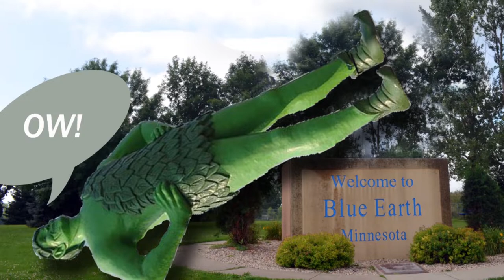2019 LMCC Volunteer Producers of the Year: Lynn Garthwaite & Nadia Giordana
Each year, LMCC recognizes a volunteer who has done an outstanding job producing programming for the community...

We're pleased to announce that Lynn Garthwaite and Nadia Giordana are LMCC's 2019 Volunteer Producers of the Year!

Lynn and Nadia are the masterminds behind "That's Odd", a show that spotlights the quirky side of life.

Congratulations Lynn and Nadia!